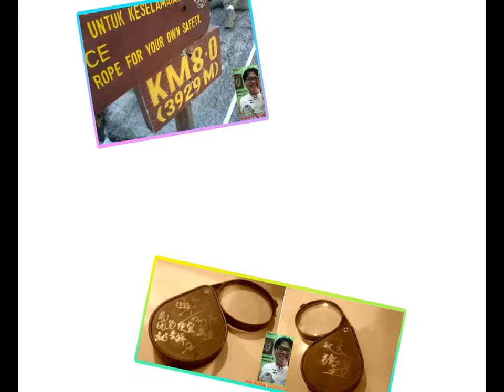Clown 和小丑 -Happy Moment 快乐的时光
Clown Happy Moment 小丑的表演 -快乐的时光
MOment Happy 时光的快乐 :)